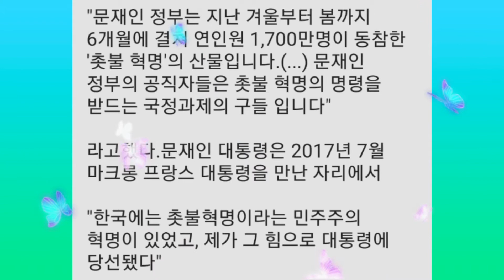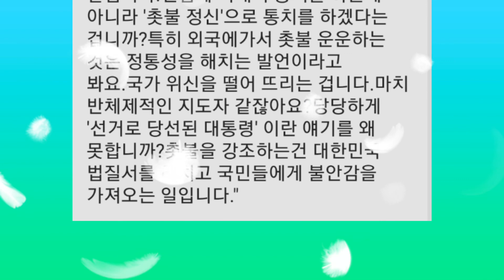'촛불혁명'은 법치부정, 박근혜,문재인탄핵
지나간 탄핵, 다가올 탄핵
(탄핵인사이드아웃2)
채명성 지음

제3부
문재인 대통령을 탄핵한다

10
문재인 대통령 탄핵 사유

대한민국의 계속성 침해
'촛불혁명'은 법치부정